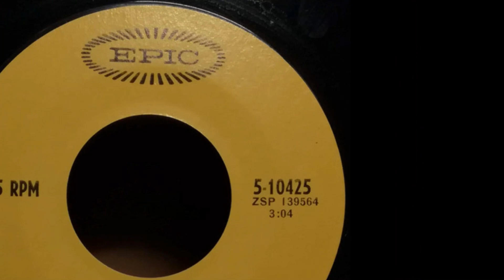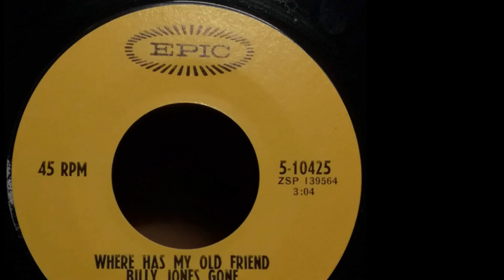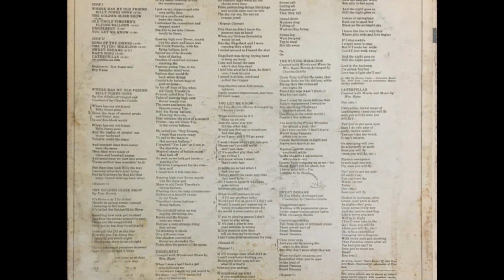Snow – Where Has My Old Friend Billy Jones Gone 1968 ((Stereo))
Snow – Where Has My Old Friend Billy Jones Gone / Caterpillar
Label: Epic – 5-10425
Format: Vinyl, 7", 45 RPM
Country: US
Released: 1968

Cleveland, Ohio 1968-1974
Snow released an LP for a major record label, releasing one eponymous LP for Epic that included an interesting and often excellent mix of Beatles influenced psychedelica. Snow was formed from the demise of Muthers Oats. MO members Jim Sikela and Dan Mahoney hooked up with Will Ryan and started writing and peforming original songs. The group got an audition with CBS who suggested they add a female singer. The group became Snow and recorded the LP for Epic. For some reason, live performances of this group were infrequent.
Discography:
(LP) Snow-S/T, Epic 1968
(45) Where Has My Old Friend Billy Jones Gone/Caterpillar, Epic 1968

Label: Not On Label – none
Series: Lost Jukebox – Vol. 090
Format:  CDr, Compilation, Unofficial Release
Country: US
Released: Unknown